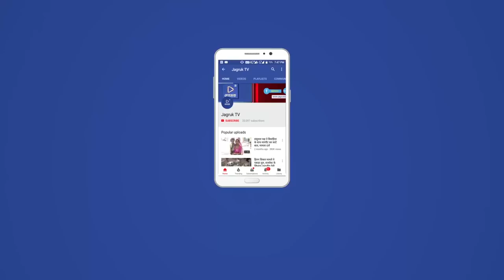JAGRUK TV : देसूरी : बाली में नामांकन के दौरान माहौल गरमाया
देसूरी। बाली विधानसभा क्षेत्र से चुनाव के लिए नामांकन के अंतिम दिन उम्मीदवारों के पक्ष में जोरदार भीड़ उमड़ी। इससे बाली में मेले सा माहौल देखने को मिला।